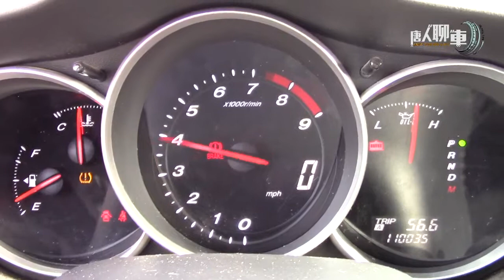【唐人聊車】轉子引擎！Mazda RX 8 Know your cars on NTD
⚠⚠⚠⚠⚠        更多汽車知識👆👆👆👆👆👆👆
教給您實用保養車的技巧，並告訴您關於汽車的小常識，發布公正車評。

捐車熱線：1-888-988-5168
賣車收入完全用於非牟利事業！
捐車省空間，騰出寶貴車位
省心，無需煩惱拖車、賣車
捐車行善積德
Smog不過、註冊過期、車主證丟失，也沒問題
免費拖車、一個電話搞掂
新唐人、大紀元——真實媒體、獨立敢言、維護公義，捍為民權。
捐車新唐人，支持公益媒體，造福社會！

塔利班访华，习主席踏足“帝国坟场”（20190621第586期） "